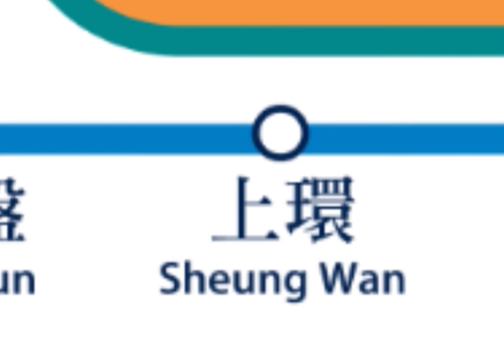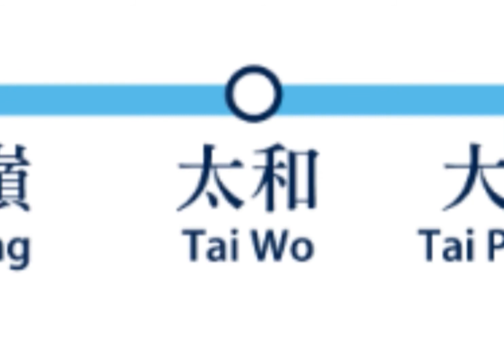The MTR song remastered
Every Hong Konger's memorable transportation

The second version because the first one is not complete

Music video by me